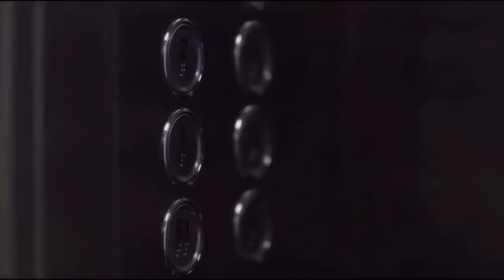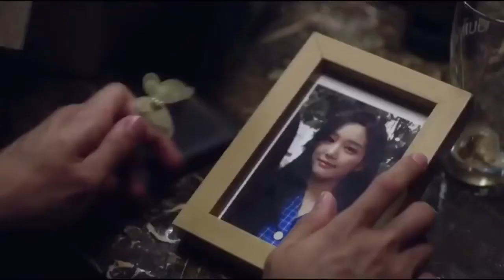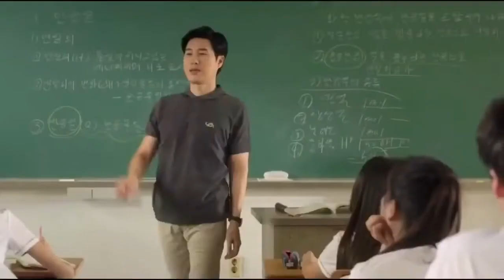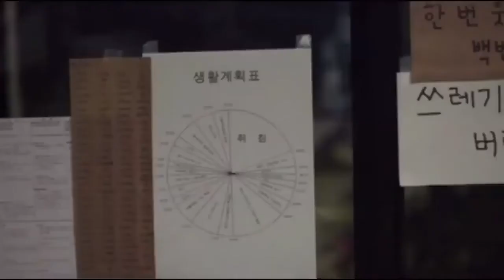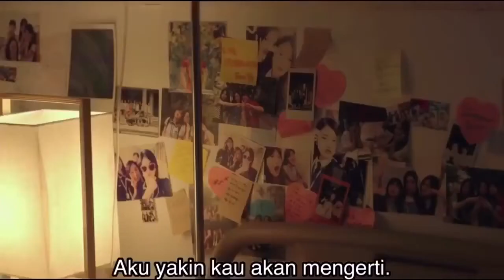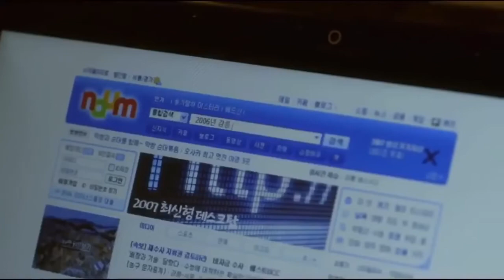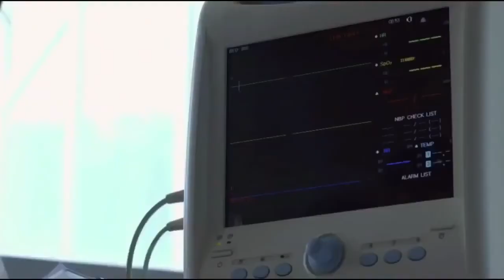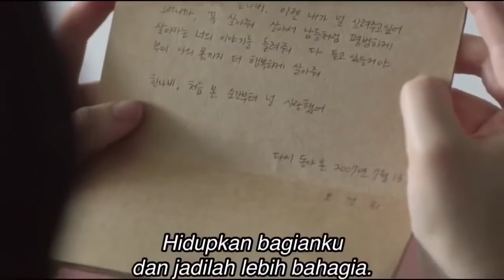DRAKOR || Somehow 18 Sub Indo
Drakor Somehow 18:
Drama ini menceritakan tentang seorang ahli bedah ortopedi yang populer, Oh Kyung Hwi. Dia merupakan seorang pria yang menyendiri dan sering menjadi korban bullying semasa SMAnya. Dia juga kehilangan cinta pertamanya saat sekolah dulu. Untuk menyelamatkan cinta pertamanya, yang melakukan bunuh diri, Kyung Hwi melintasi waktu saat dia berusia 18 tahun.